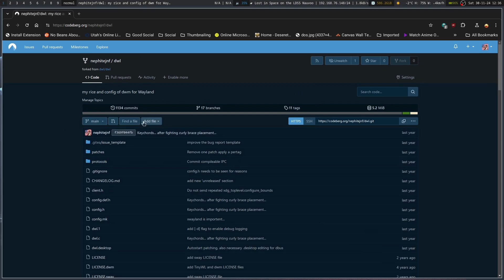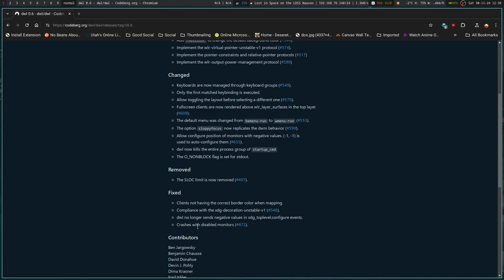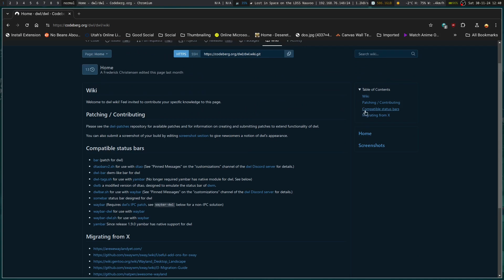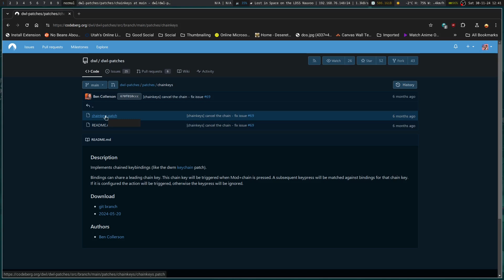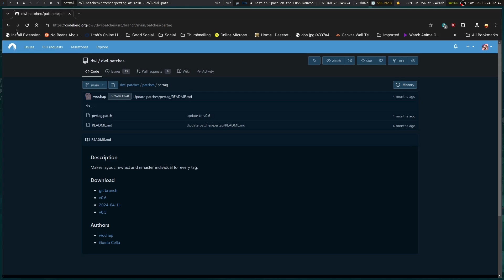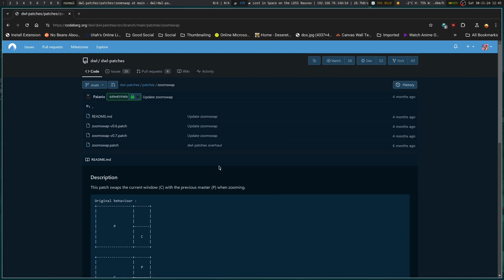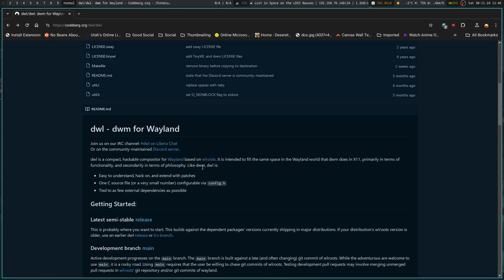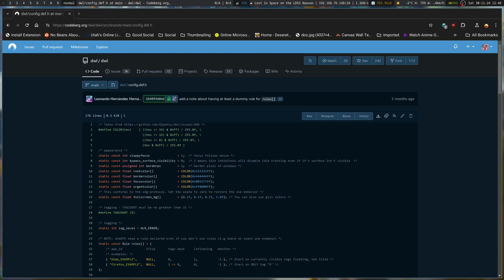DWL Another Look and Possibly Going for Another Try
DWL is a compositor for wayland that I have tried before. It worked really well, but there were some shortcomings that didn't quite work with my workflow. It's why I've been using river, but maybe, maybe I could take another go at DWL, because there have been quite a few changes and maybe it is a bit better.